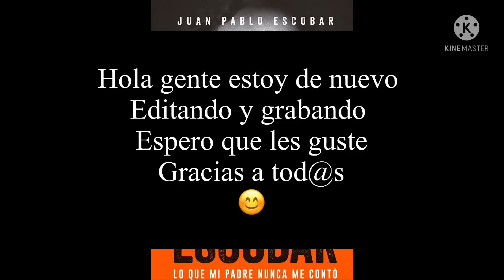Pablo escobar lo que mi padre nunca me conto audiolibro-1 Parte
Presentación 0:00
1-Tras el rastro de barry seal 5:48
2-El eterno drama de ser los hijo de…
01:04:27
3-Ese hombre tienes mas vidas que un gato 01:42:19
4-Nuevas versiones de viejas historias 01:56:34
5-Santofimo 02:47:24